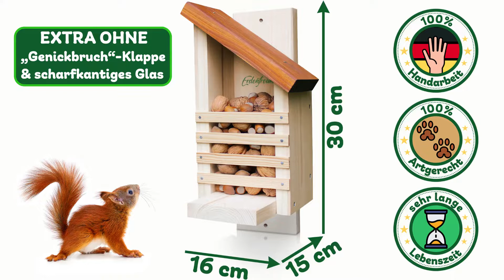Futterhäuser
Futterhäuser für Wildtiere - sind heutzutage wichtiger denn je! Heimische Wildtiere finden in durch Folgen des Klimawandel immer weniger Nahrung, Futterquellen wie Insekten sind von massivem Insektensterben betroffen. Die Insektenbestände sind bereits um über 60 % innerhalb der letzten Jahre gesunken.

Aber auch die Ausweitung von Wohngebieten und landwirtschaftlich genutzten Flächen, lassen natürliche Futterquellen für die Tiere versiegen.
Es ist also höchste Zeit Wildtiere mit Futterhäusern zu unterstützen! Experten raten längst zur ganzjährigen Fütterung von beispielsweise Wildvögeln.

Beim Kauf eines Futterkastens sollte man jedoch mit beiden Augen hinsehen. Wichtige Kriterien gilt es zu beachten, sodass die Tiere davon profitieren können. Sowohl die Sicherheit der Tiere, als auch die Akzeptanz und der passende Standort des Futterhauses sind von entscheidender Bedeutung. Auf unserer Futterhaus Webseite beleuchten wir die Punkte ganz genau und zeigen dir worauf es beim Kauf von Futterhäusern wirklich ankommt.

Erdenfreund stellt die hochwertigsten Wildtierhäuser Deutschlands in aufwendiger und achtsamer Handarbeit her. Jedes unserer Futterhäuser ist ein Stück echte pfälzische Handwerkskunst aus regional heimischem 2 cm starkem FSC-Massivholz.

Außerdem investieren wir 50 % unserer Erlöse in unsere eigenen Umweltaktionen da Umwelt- und Tierschutz ein zentraler Wert in unserer Philosophie darstellt. Erdenfreund ist ein wirtschaftliches Umweltschutzunternehmen.

Über diese Links findest du unsere vorgestellten Futterhäuser:
Vogelfutterhaus klassisch klein:

Erdenfreund
E.C.S. Frey - Environment Conscious Solutions Jonas Frey

Firmensitz:
Neustraße 45 b
67304 Eisenberg (Pfalz)

Anwendbares Recht: Recht der Bundesrepublik Deutschland
Gerichtsstand unter Kaufleuten: 67806 Rockenhausen

Bildnachweis: pixabay, unsplash und eigene
Videonachweis: Pexels
Musiknachweis: Ikson - Harmony